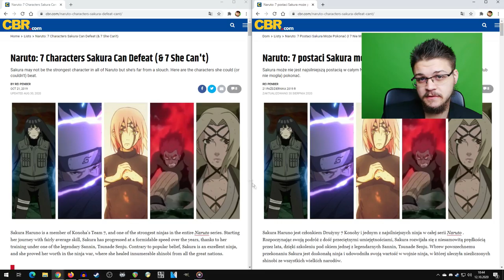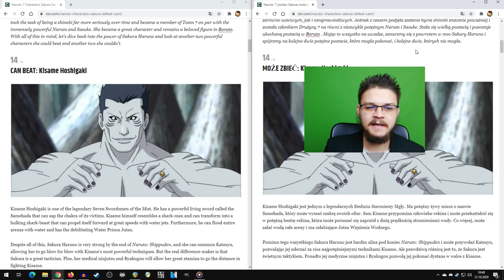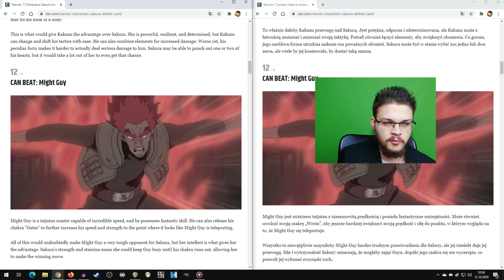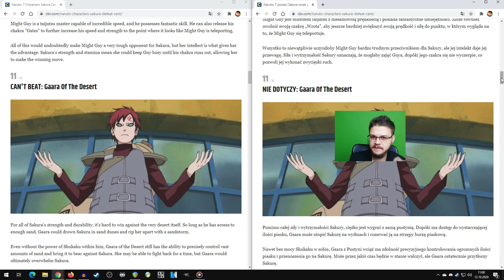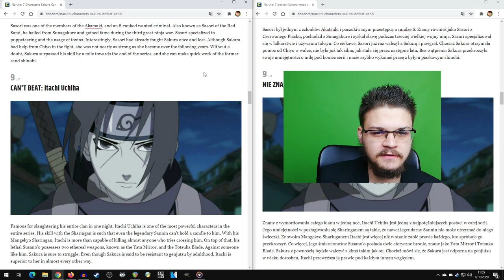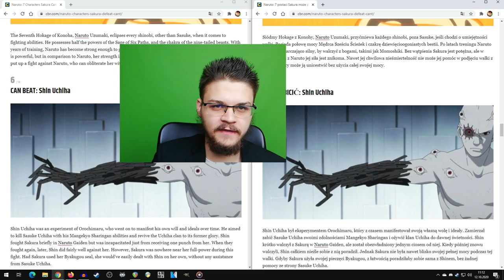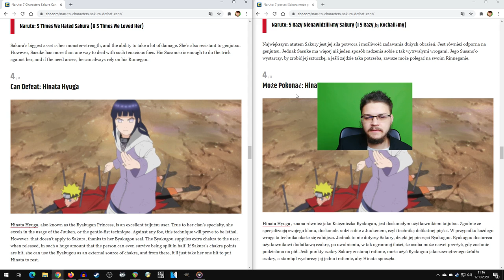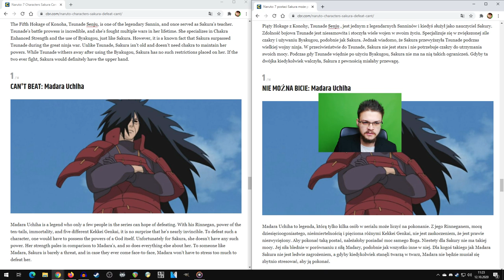Profesor Naruto: 7 postaci, które może pokonać Sakura i 7 których nie może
ty no nie iwem niby kogo moze ta sakurka pokonac

Miniaturka: zeffyx
Muzyka: NARUTO - Nostalgia (Trap Dubstep MashUp)